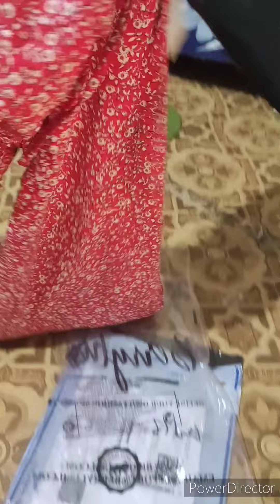Flipkart#Review#Berrylush#Manojava Women dresses Flared A line#Unboxing👗👗👗👗👘😇😇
Flipkart#Review#Berrylush#Manojava Women dresses Flared A line👗👗👗👗👘😇😇
Honest Review Unboxing#